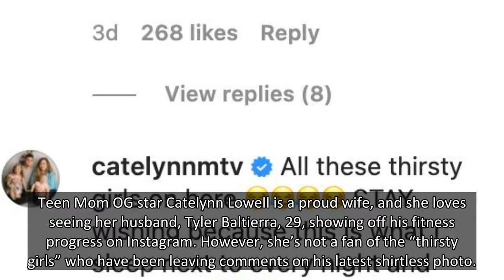Catelynn Lowell Claps Back At ‘Thirsty Girls’ Lusting Over Husband Tyler Baltierra’s Shirtless Pic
Back off, ladies — ‘Teen Mom OG’ star Catelynn Lowell wants ‘thirsty’ commenters to stop trying to steal her man.
Teen Mom OG star Catelynn Lowell is a proud wife, and she loves seeing her husband, Tyler Baltierra, 29, showing off his fitness progress on Instagram. However, she’s not a fan of the “thirsty girls” who have been leaving comments on his latest shirtless photo.
Tyler showed off his body transformation on Instagram on August 23, writing, “I won’t ever stop fighting even when my body is bleeding broken & all bruised stumbling. It will not inhibit my journey. I’ll just keep rising & learning while adapting any strategy needed to reach my peak of victory … FitnessJourney WritingIsHealing WritingIsMotivating”.
Catelynn, who’s proud of his progress, commented on his post and wrote, “Heyyyyy sexyyyyyy”, before adding another comment after she saw all his female (and male) followers admiring Tyler’s new look. “All these thirsty girls on here �������� STAY wishing because t